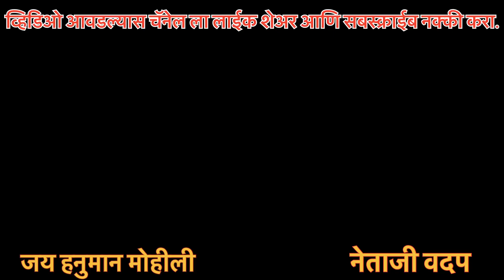जय हनुमान मोहीली X नेताजी वदप 5-5Raids